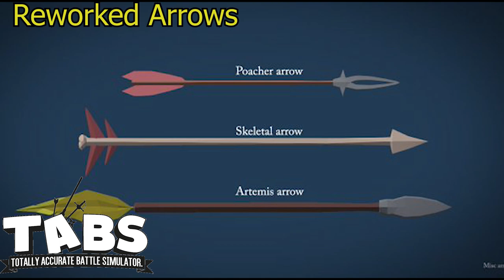All Weapon Reworks On TABS Unit Creator Update Before and After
Remember that the game is in early access and a lot can change between what you see in these videos and the full game.